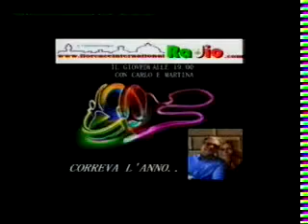CORREVA L'ANNO DIRETTA 7 Gennaio 2021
CONTO BANCOPOSTA INTESTATO DANIELE BRONZI. IBAN- IT74J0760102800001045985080